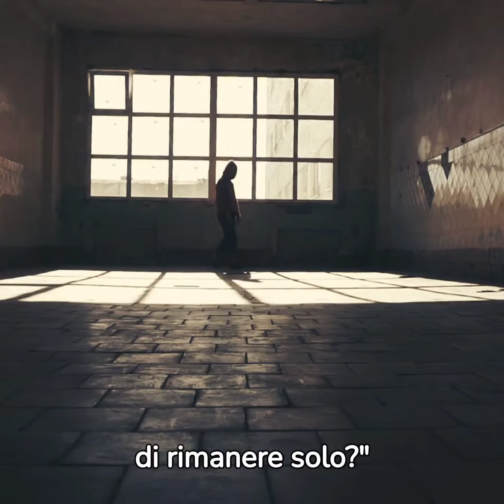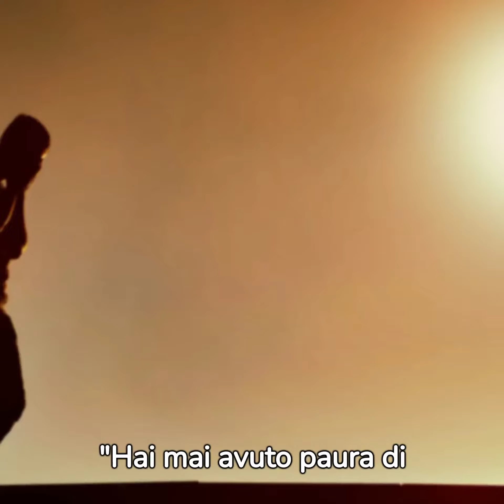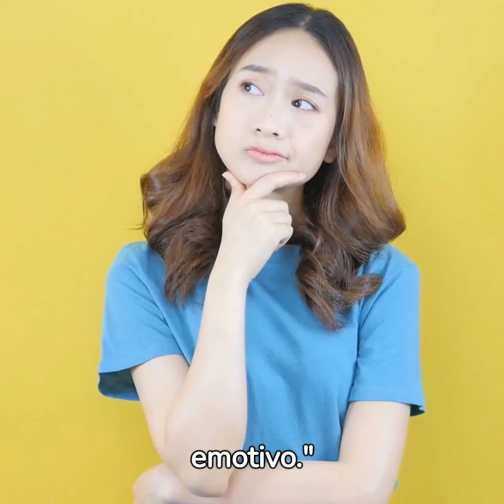Allontanati da Relazioni Tossiche - dialogo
Descrizione:

In questa conversazione, le persone esplorano il tema del cambiamento nelle relazioni, affrontano la paura dei rimpianti, delle preoccupazioni legate all'allontanamento da persone negative e come questa scelta influisce sul loro benessere.
Alla fine, vengono forniti consigli pratici su come gestire il distacco.